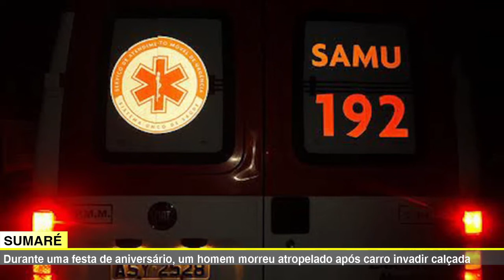🔴 JORNAL DA TV SBN – 09/11/2021 Campanha de Doação de Sangue acontecerá no Lions Clube Centro